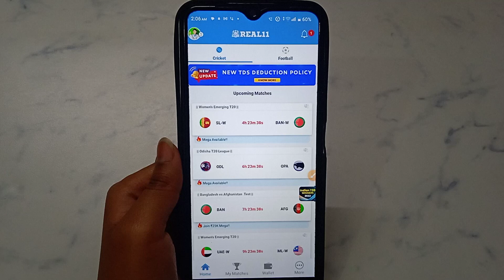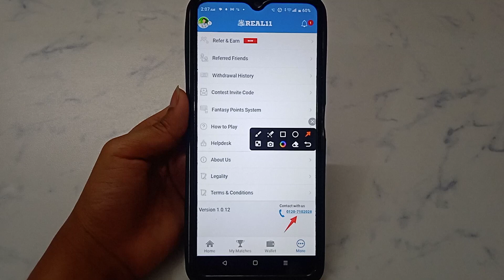How to get app customer care number in Real11 Play Fantasy Cricket | ऐप कस्टमर केयर नंबर कैसे निकले